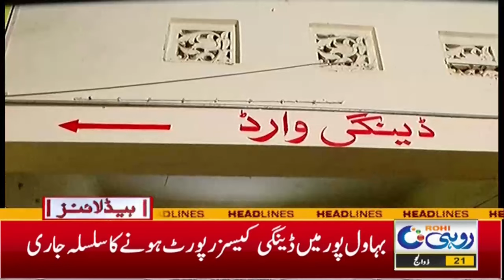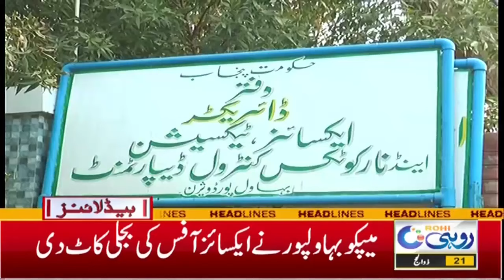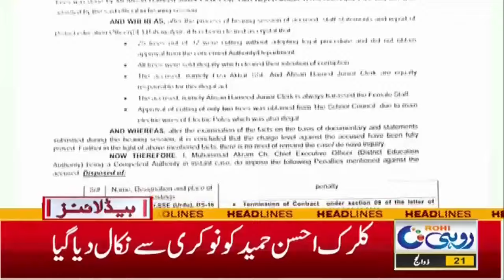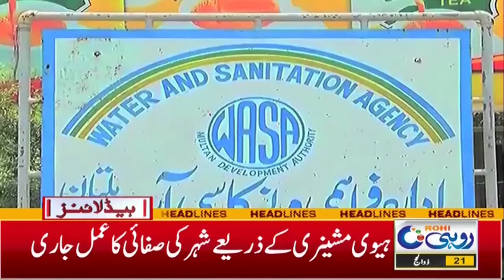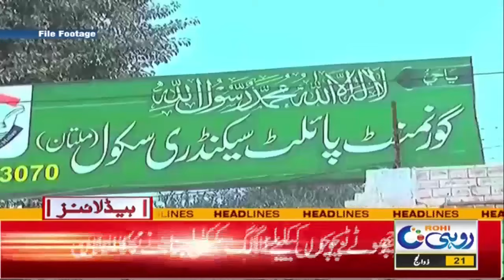Budgetary Effects, Things Start Getting Expensive | 5Am Headlines | 28 June 24 | Rohi